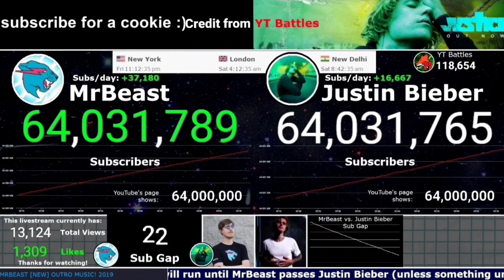MrBeast Passover Justin Bieber | in Subscribers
This was Credit from YT Battles he does 24/7 Live streams and here is the official link